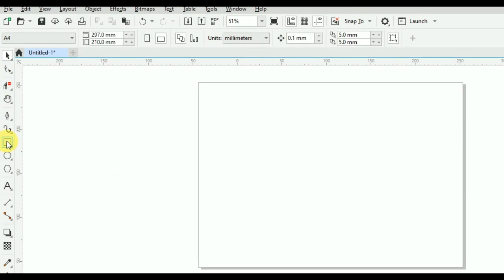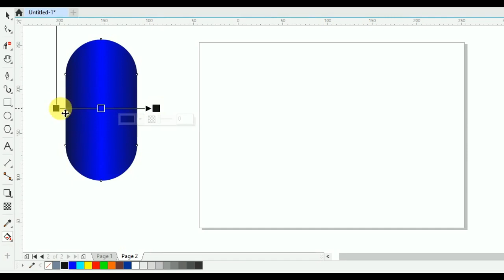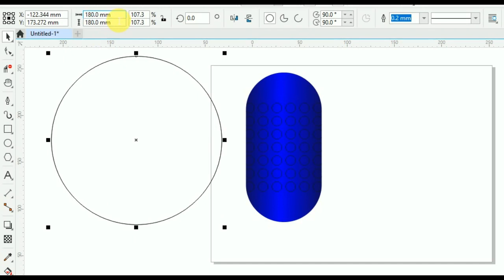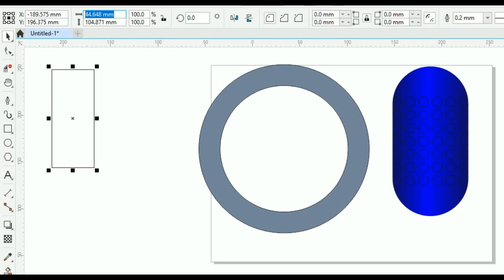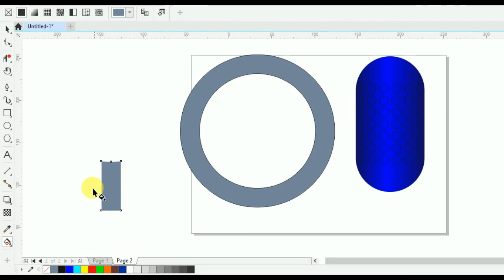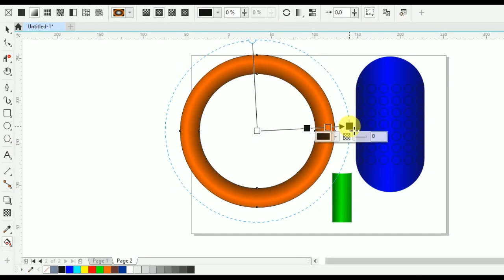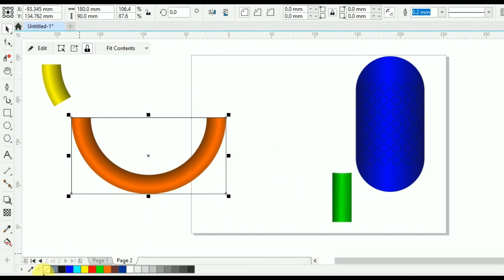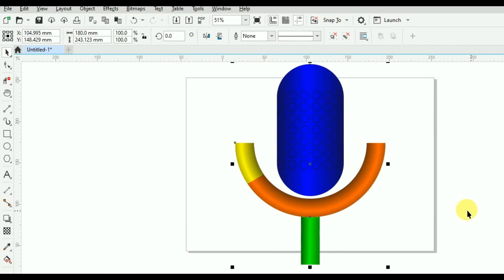Google Voice Search Icon 36.CorelDraw Tutorial.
We have explain how to create voice search icon step by step for beginner.